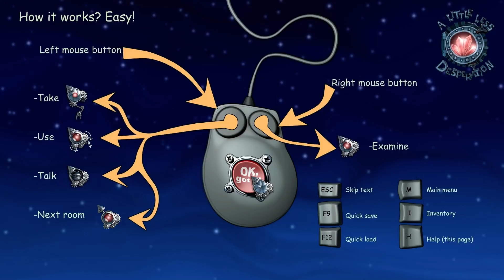A Little Less Desperation - Abducted Amish (Demo Gameplay)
A Little Less Desperation has a Kickstarter campaign running until December 2nd

To help support Cryptic Hybrid (at no cost to you) please use the links below when shopping on Amazon. THANK YOU! :)